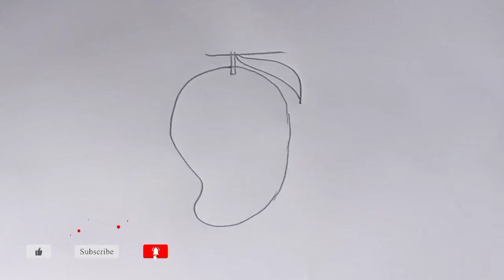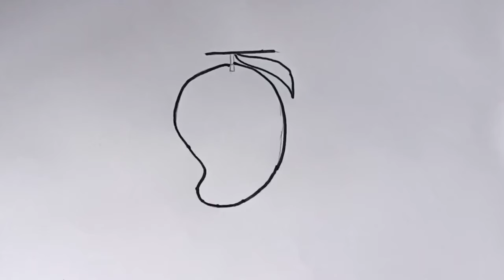How to draw Mango 🥭/Step by step draw a mango..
This is my latest video about how to draw step by step "Mango 🥭"

Mango drawing
Easy drawing
Simply draw
Easy drawing for beginner

Thank you for viewing our video. Here  are some more videos of my channel.

How to draw lizard? 🦎/Easy to follow / Lizard drawing for beginners...

How to draw elephant 🐘??? simply draw  Step by step ..

apple 🍎 drawing tutorial video for everyone .. simply draw a apple step by step.